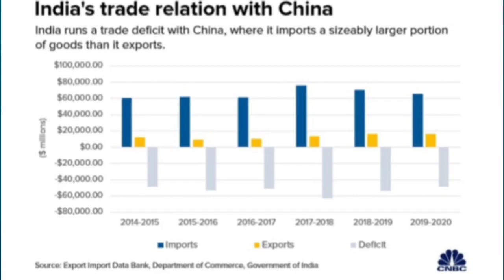How India can reduce dependency on China भारत चीन पर अपनी निर्भरता कैसे कम कर सकता हैं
BoycottChina sentiment is high in india due to recent india china face-off taken place in Ladakh near Galwan valley near panging tso lake.Our 20 soldiers were martyred in this face-off.India has huge dependency on China in trade. We have huge trade deficit with China. India's import is more in comparison to it's export.India is running huge trade deficit. Recently India has banned 59 Chinese apps including Tik tok. Chinese phones like Vivo,oppo,mi has huge market share in india. Companies like samsung are lagging behind. India import about 70 percent Active Pharmaceutical Ingredients (API) from China.India is big manufacturers and exporter of generic medicines.sudden ban of API will harm pharma industries.Chinese big business houses like Alibaba group and other has invested in indian startups like Zomato, Paytm,Ola,byjus etc . Sudden ban will harm these startups.If possible people should avoid buying Chinese phones,they can buy samsung, Micromax, Nokia, Lava,apple etc. Government should ban new Chinese projects. Government should sign FTA pending with EU and other Asian countries.India should improve its infrastructure and strengthen supply chain to attract companies those are moving out from China, but at present they moving to Vietnam. Recently LG company has announced to increase it mobile manufacturing 15 times till Diwali.They have applied for PLI schemes means production link incentive scheme. Government has announced to write country of origin in e commerce sites in their products from August 1 this will help to identify origin of products of country.peope can decide that they wanted to buy Chinese products or not.